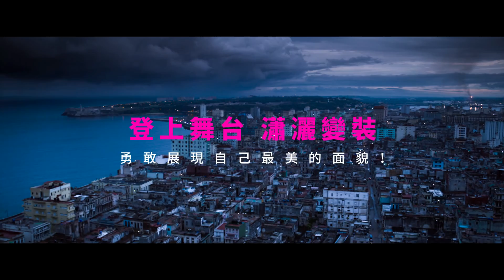《變裝皇后萬萬歲》 名人推薦 法拉利姊 │7/29 感動熱映中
記得突襲了《變裝皇后萬萬歲》首映場的法拉利姊 張婷婷嗎?
她當天的出現可是造成了全場轟動！
還與所有觀眾一起大跳新歌BOBOBO呢~
首映過後法拉利姊更大方分享了自己進入演藝圈以來的過程
想知道法拉利姊出道以來的私密故事嗎?
想要更加貼近法拉利姊的生活、聽聽她的內心私房話嗎?
獨家獻上法拉利姊的私密大爆料~！